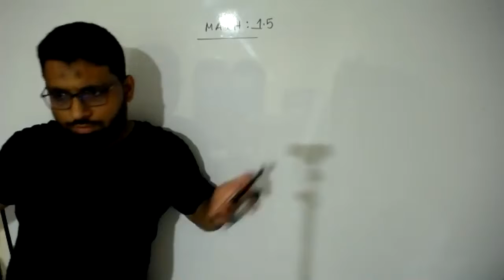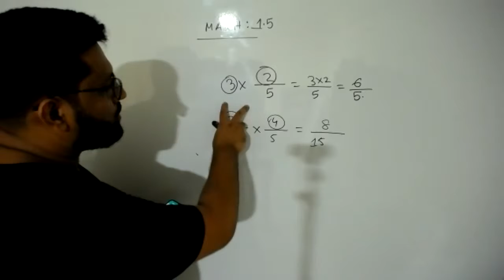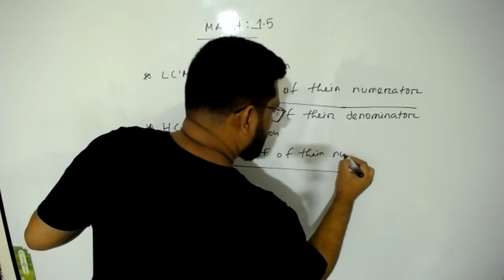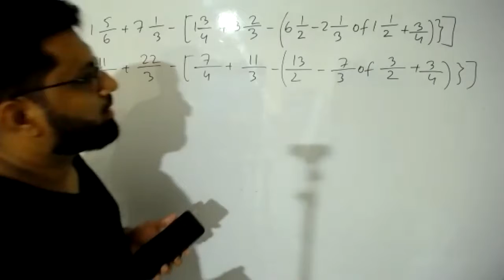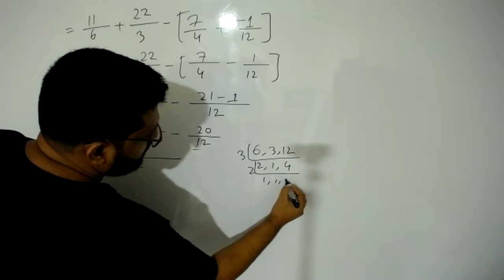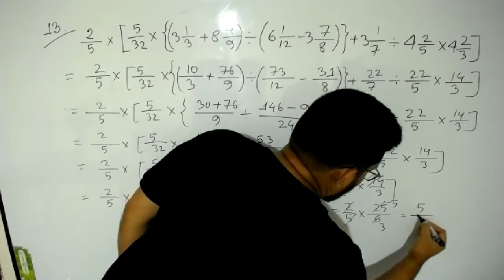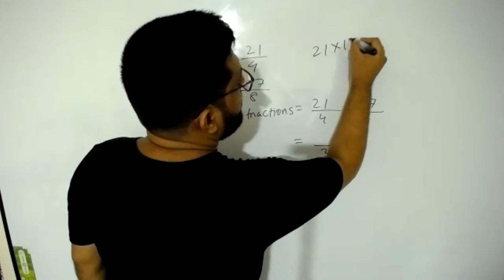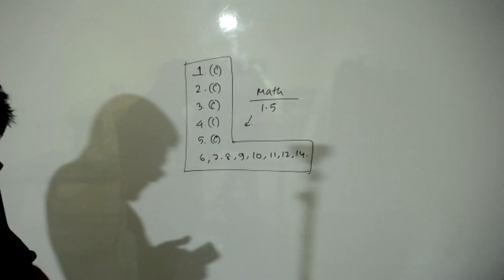21st june- mon- 6 nc -math 1.5